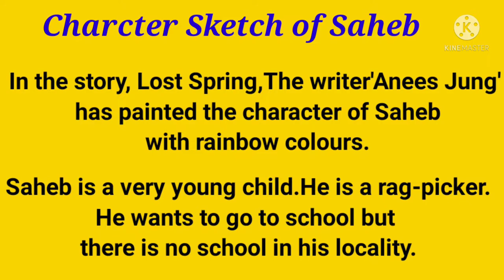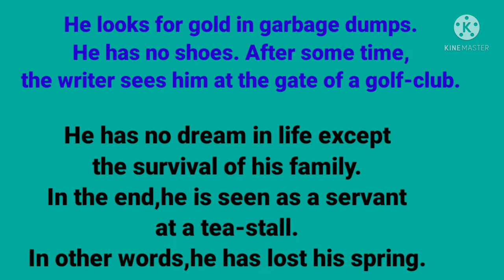character Saheb class-12#NCERT@EduMantra007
I have tried to give you the character sketch of Saheb,lost spring
lost spring class 12 in english animation class 12 lost spring
class 12 lost spring in hindi
class 12 lost spring summary in hindi
class 12 lost spring summary
class 12 lost spring english
summary of lost spring in hindi
summary of lost spring in hindi class 12 class 12 english lost spring summary
cbse class 12 lost spring
Lost Spring, Lesson, Sorry, Anees Jung, A story about child labour, Poverty.